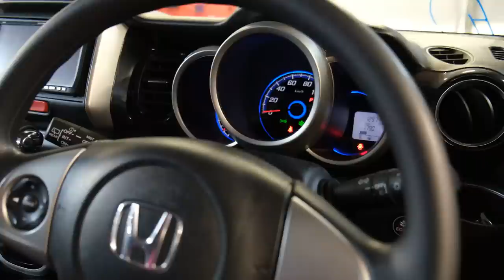Honda N-Box | Самый вместительный "кей-кар". Что это за автомобиль?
Друзья, всем привет! В сегодняшнем видео речь пойдет об одном из самых вместительных маленьких автомобилей внутреннего рынка Японии. Хонда Н-Бокс - машина относится сверхкомпактному классу, благодаря небольшому объему двигателя такую машину все еще можно купить без пробега по России за относительно небольшие деньги. В 20 минутах этого видео мы посмотрим что представляет собой такой кей-кар внутри и снаружи, поговорим про технику, а также взглянем на машину снизу - на подъемнике.

★ Продажа Авто
★ Покупка Авто